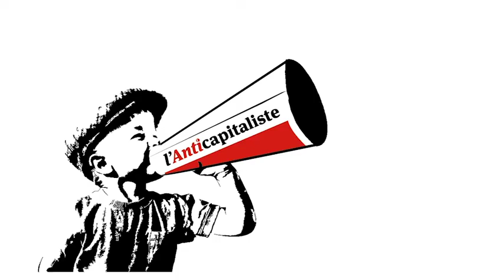Entretien avec Giovanna lors du TDOR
🕯 Le «Jour du souvenir trans» (Transgender Day of Remembrance (TDOR)) s'est déroulé samedi 20 novembre dans beaucoup de villes dans le monde. A la manifestation de Paris, nous avons discuté avec Giovanna Rincon, directrice d'Acceptess T.